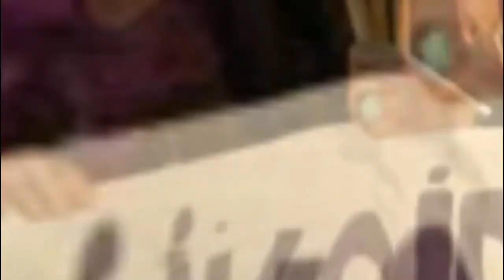Damadın istifası, Erdoğan'ın acı reçetesi: "Ekonomik Seferberlik"in kadınlara faturası ağır olacak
🟣 Bütçe görüşmelerinde kadınlar...
🟣 "Aile arabuluculuğu" yine gündemde...
🟣 İstihdam Paketi: iki madde çekildi, ama tehlike bitmedi!

Elif Turgut'un sunumuyla Sevda Karaca haftanın öne çıkan gelişmelerini değerlendiriyor